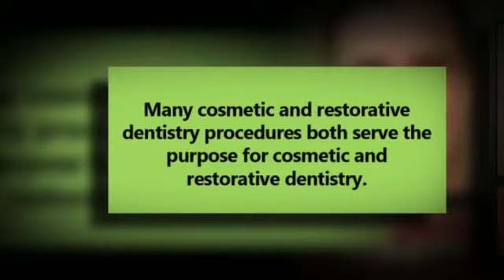Cosmetic and restorative dentistry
Many patients automatically assume that cosmetic and restorative dentistry are one and the same. This is actually not true about cosmetic and restorative dentistry. There is a world of difference between cosmetic and restorative dentistry. While cosmetic and restorative dentistry work in order to make your teeth look better, each field has different backgrounds. Here are just some of the differences between cosmetic and restorative dentistry.